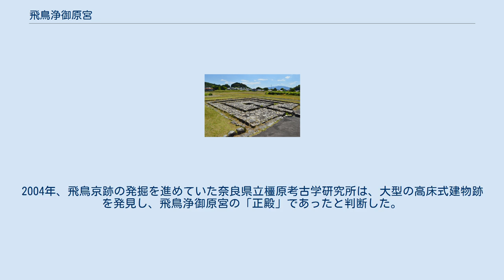飛鳥浄御原宮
飛鳥宮跡 石敷井戸 （飛鳥浄御原宮期の復元遺構） 飛鳥浄御原宮（あすかのきよみはらのみや、あすかきよみがはらのみや）は、7世紀後半の天皇である天武天皇と持統天皇の2代が営んだ宮。
奈良県明日香村飛鳥に伝承地があるが、近年の発掘成果により同村、岡の伝飛鳥板蓋宮跡にあったと考えられるようになっている。
 『日本書紀』天武天皇元年（672年）是歳の条に、「宮室を岡本宮の南に営る。即冬に、遷りて居します。是を飛鳥浄御原宮と謂ふ」とある。
また、朱鳥元年7月20日の条に「元を改めて朱鳥（あかみとり）元年と曰ふ。仍りて宮を名づけて飛鳥浄御原宮（あすかのきよみはらのみや）と曰ふ」とある。
これを信じれば、「飛鳥浄御原宮」という宮号は朱鳥元年（686年）に名づけられたことになり、672年冬～686年7月までは、この宮の名がなかったことになる。
 飛鳥の諸宮の名は、豊浦宮、小墾田宮、飛鳥岡本宮、後飛鳥岡本宮などで分かるように地名をつけている。
異なるのが飛鳥浄御原宮である。
「浄御原」は一種の嘉号であり、朱鳥年号とともに、不祥を祓い天皇の病気平癒を願ったものであるという。
 大化前代の宮（皇居）は、多く飛鳥地方の中で天皇の代ごとに移っていた。
しかし、大化の時に孝徳天皇は難波（なにわ）に長柄豊碕宮（ながらのとよさきのみや）を造り、天智天皇は近江大津宮に移った。
 672年の壬申の乱に勝利した大海人皇子が、天智天皇・弘文天皇の都であった近江国（滋賀県）の近江大津宮から飛鳥に都を戻すべく、この宮を造営した。
翌673年に大海人がこの宮で天武天皇として即位して以降、天武天皇とその夫人で次の天皇となった持統天皇が、20年以上に渡ってこの宮で律令国家の基礎を築く事業を進めたとされる。
694年に藤原宮に遷都され、廃止された。
 日本最初の律令である飛鳥浄御原令もここで編纂された。
 7世紀に編纂された『日本書紀』から、内安殿など様々な名前をもった殿舎が飛鳥浄御原宮に存在したことが判明している。
2004年、飛鳥京跡の発掘を進めていた奈良県立橿原考古学研究所は、大型の高床式建物跡を発見し、飛鳥浄御原宮の「正殿」であったと判断した。
宮域は、南北800メートル、東西500メートルくらいの範囲に収まる。